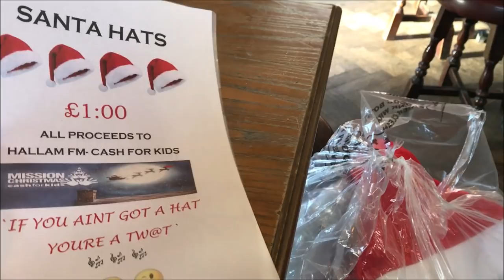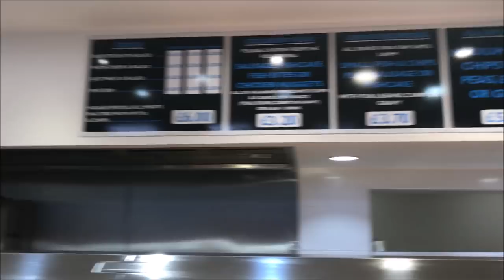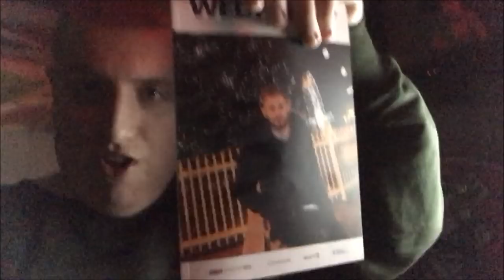Sheffield Wed 2-2 Rotherham United Vlog - (2018/19)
End Result: Sheffield Wednesday 2-2 Rotherham United

Scores: 1-0 Lucas Joao
1-1 Michael Smith
1-2 Richie Towell
2-2 Lucas Joao